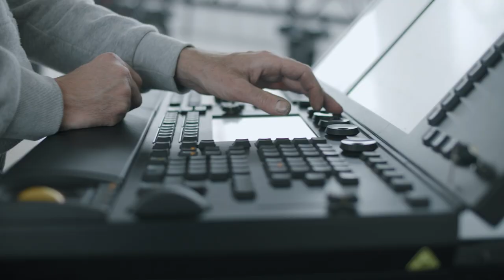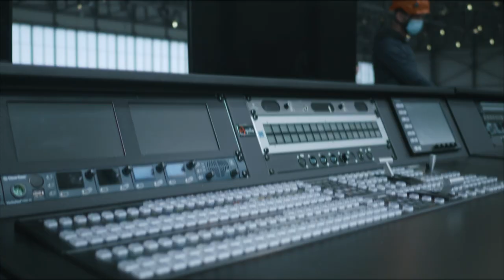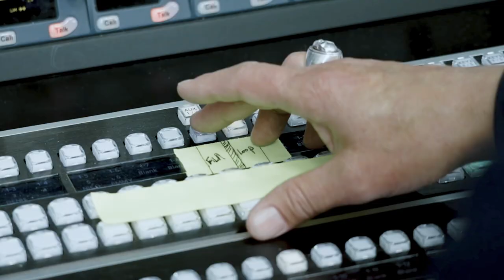Dassault Aviation's Virtual Launch Show powered by Reality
The virtual launch show was created & directed by GIGLAM | G - the imagineers, On-set operation for real-time AR compositing and graphics of the Falcon10X created and produced by  Arthur-Gauthier.

MicroFilms was trusted for tracking, whereas Aquila Event executed the technical operation. NEURAAL covered the technical direction and production.